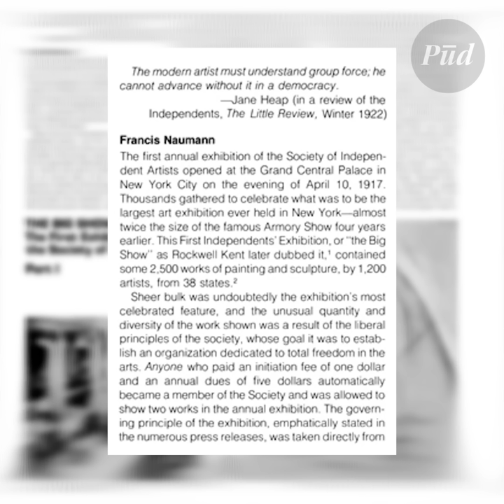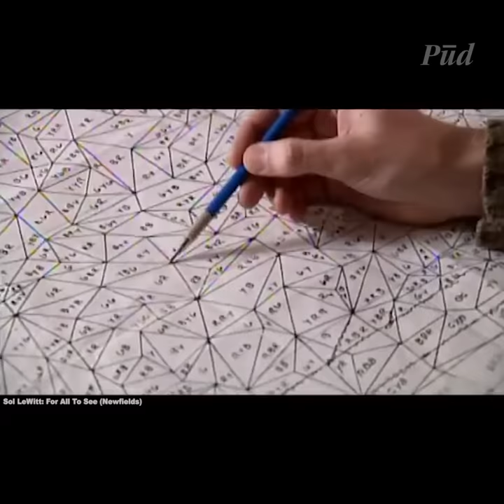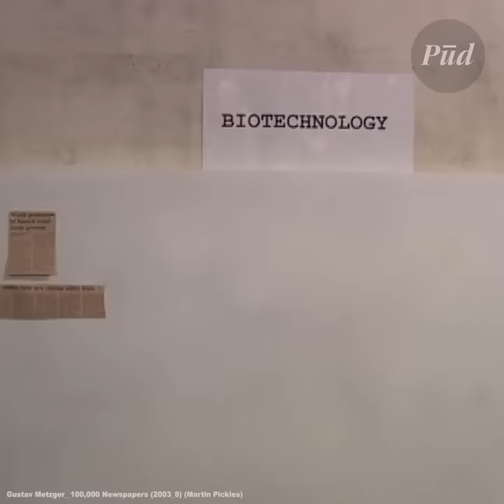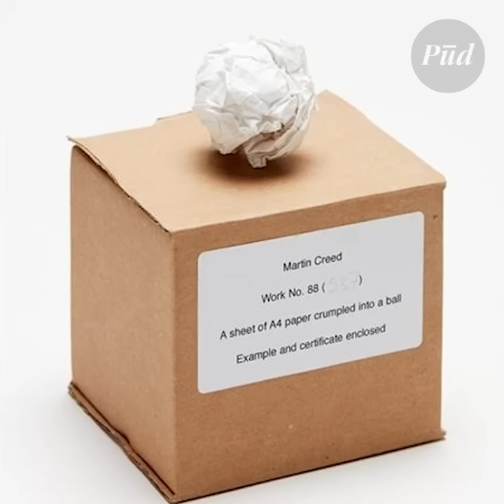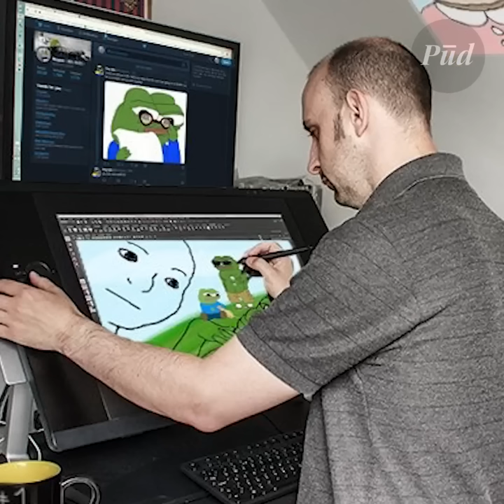อะไรก็เป็นศิลปะได้จริง ๆ เหรอ?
อะไรก็เป็นศิลปะได้จริง ๆ เหรอ? เดี๋ยวนี้ ขยำกระดาษ นอนอยู่เฉย ๆ หรือเอาของที่ซื้อมาวางดื้อ ๆ ก็เป็นงานศิลปะหมด ...แต่ว่าไม่ใช่ทุกอย่างจะได้รับการยอมรับ หรือไม่ใช่ทุกคนจะเป็นศิลปินได้ใช่มั้ยล่ะ? ทำไมถึงเป็นแบบนั้น? เดี๋ยวพูดให้ฟัง